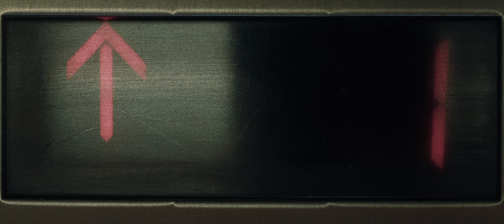OVERTURE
Overture for six finished and various scrapped short films.

Written, Directed, Shot, Edited, Performed, Music, VFX and Sound Design by Lucas Dolia